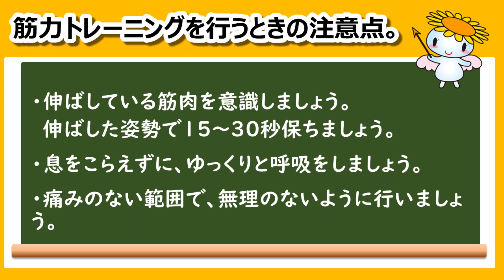豊田市元気アップ体操「筋力トレーニング編」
「元気アップ体操」とは、豊田市内にある「元気アップ教室」で実施している介護予防体操です。
体操を続けることで体の柔軟性や筋力を高めることができ、フレイルを予防することにつながります。
「ストレッチ編」を実施後に「筋力トレーニング編」にチャレンジしてみましょう。

●フレイルとは：加齢に伴い、やせ、転倒、認知機能低下等が進む状態
●元気アップ教室についてはこちら